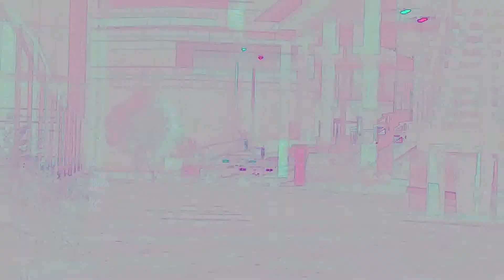Miyagi & Эндшпиль - Временно - NISSAN SILVIA S15 (Grand Theft Auto 5 Cinematic)